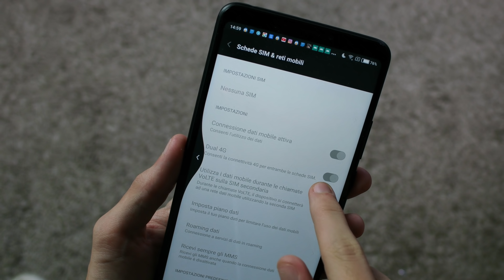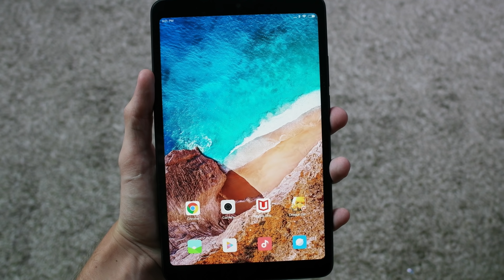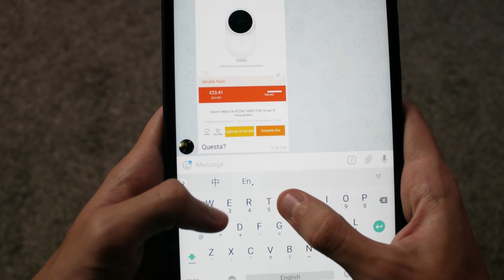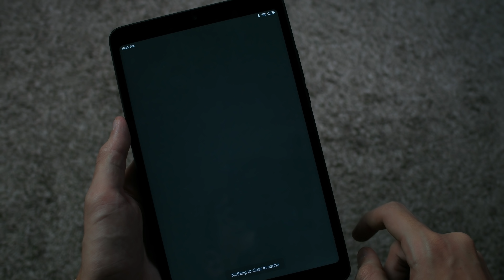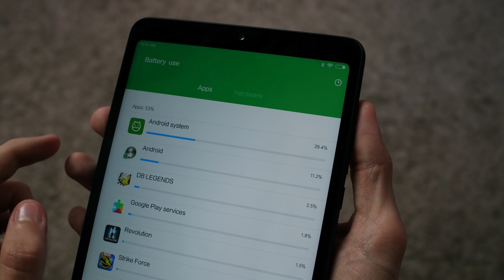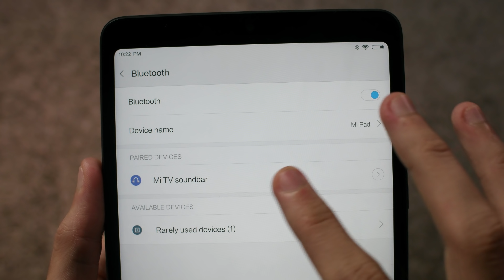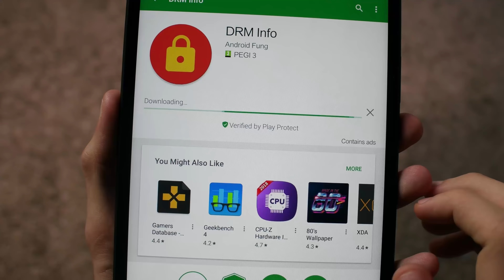XIAOMI MI PAD 4 : Finalmente un tablet SNAPDRAGON(660) decente ed ECONOMICO!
Il titolo dice tutto, è da mesi, tanti mesi che non si vedeva un tablet decente e con processore Snapdragon di fascia medio-alta. Ci ha pensato Xiaomi che non si è fermata soltanto al socket decente ma ha perfezionato il concetto che c'era alla base del Mi Pad 2 (Il 3 faceva pena): compattezza, buon display, batteria infinita e software semi rivisto per Tablet, il tutto ad un prezzo bassissimo!